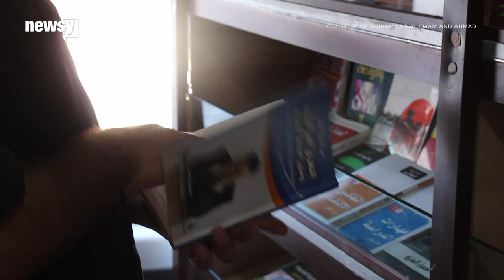Mobile library in Syria brings books to kids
The project wants to keep children reading even while they're displaced due to the ongoing civil war.